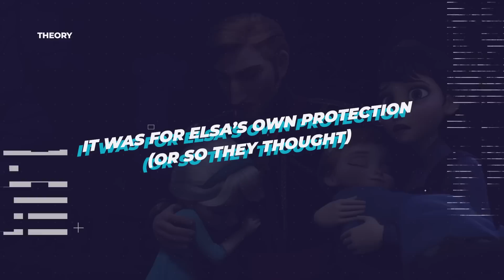Elsa And Anna’s Parents Knew Something We Didn’t | The REAL Reason They Hid Her Away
Many people watch Disney’s Frozen in awe at Elsa’s spectacular powers, along with the trouble that they bring along with them. Now, if you have been keeping up with Disney theories, you most likely know that a lot of fans believe that Elsa and Anna are the cousins of Rapunzel. If you’re not familiar with it, basically it is theorized that one of Anna and Elsa’s parents is siblings with one of Rapunzel’s parents. And the theory isn’t that far of a stretch either. In fact, back in the day, it was a very common pattern to see that the Kings and Queens of neighboring kingdoms being related.

And to wrap this quick theory up, it is also the reason why you can see Rapunzel in the first Frozen film. She makes an appearance when the doors to the Kingdom open for the first time in forever. She can be seen making her way through the crowd and inside the castle’s walls, probably visiting for her cousin’s coronation.

This theory is an important one, and it is actually the REASON why the King and Queen of Arendelle were so afraid of Elsa’s powers being discovered. What if they were afraid that she would succumb to the same fate that had befallen Rapunzel? Well that’s exactly what we are going to discuss in today’s video.